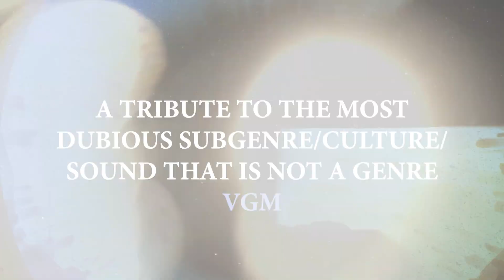VGM Is Not A Genre (New Album!)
A tribute to the most dubious subgenre/culture/sound that is not a genre: VGM. This album pays tribute to both the djent metal scene and to the VGM classics that have been covered time and again. Just like djent, VGM may not be a genre, but it is a thriving and supportive community that warrants celebration!

TRACK LIST
1. Battle! (Trainer Battle) (from "Pokémon Red, Blue, and Yellow") by LongestSoloEver
2. Lost Woods (from "The Legend of Zelda: Ocarina of Time") by Tre Watson
3. Djent in the Docks ("Dire, Dire Docks" from "Super Mario 64") by Lucas Guimaraes ft. Ro Panuganti, Lowlander, Celestial Fury, and V-Ron Media
4. Goldeneye 007 Pause Screen (from "The James Bond Theme") by Celestial Fury
5. Bleeding Tears ("Bloody Tears" from "Castlevania II: Simon's Quest") by Chernabogue ft. Ro Panuganti
6. Escape from the City (from "Sonic Adventure 2") by Ian Martyn ft. Denver Dale and Darby Cupit
7. One-Winged Angel (from "Final Fantasy VII") by Katy Scary, Klaymore
8. Aquatic Ambiance (from "Donkey Kong Country") by Ro Panuganti

ALBUM INFO
Album Art by Troisnyx
Album Mixing and Mastering by Ro Panuganti
Producer: Ro Panuganti
Executive Producer: Allen Brasch
Video: Ro Panuganti

SPECIAL THANKS
Mechanical licensing provided by Soundrop and Easy Song Licensing.

Thank you for supporting GameGrooves!